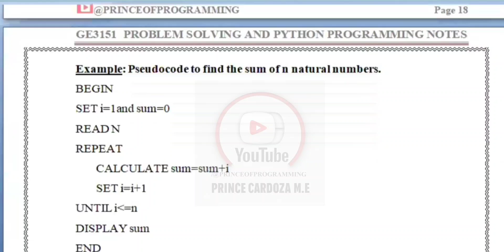PSEUDOCODE TO FIND SUM OF N NATURAL NUMBERS | GE3151 PROBLEM SOLVING AND PYTHON PROGRAMMING NOTES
This tutorial will give you PSEUDOCODE TO FIND SUM OF N NATURAL NUMBERS | GE3151 PROBLEM SOLVING AND PYTHON PROGRAMMING NOTES

Keep Learning...